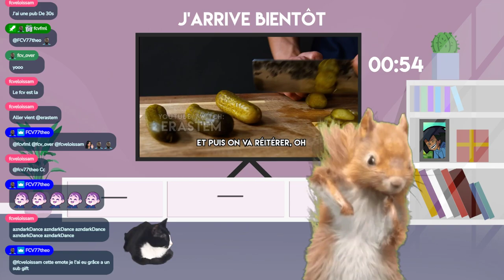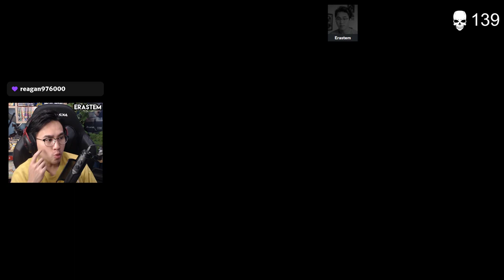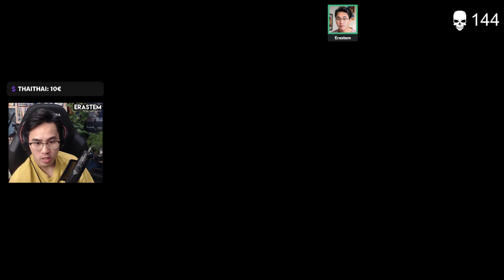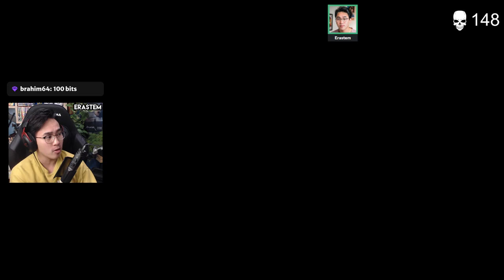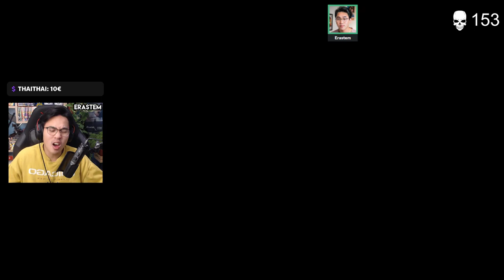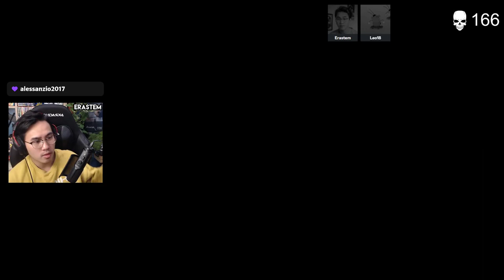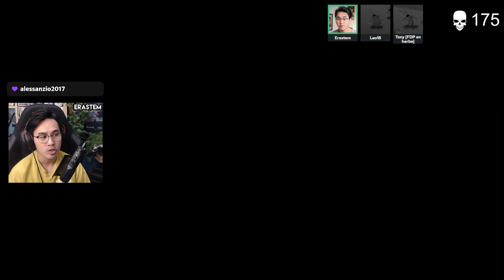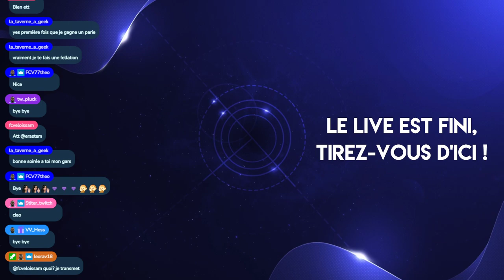Je suis perdu sa race #5 (replay live 28/12/2022)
Rediffusion du live Twitch du 28/12/2022 sur ELDEN RING.